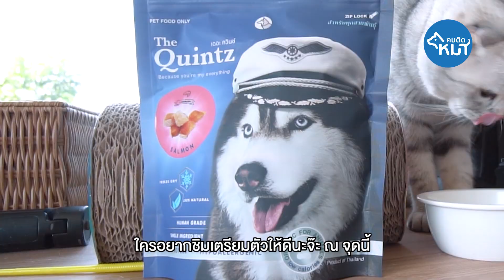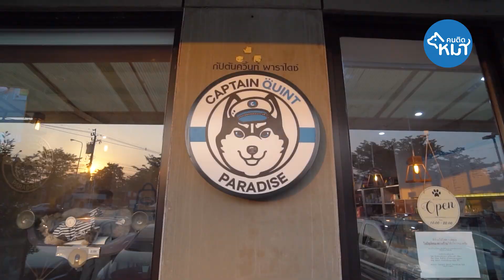ไดอารี่แมวเหมียว - คนติดหมา EP.7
ได้เวลายึดครองรายการ "คนติดหมา" จากแมวตัวเดียวของบ้าน..แม่อันย่า อันยองฮาเซโย ทาสหมาต้องเปิดใจ และทาสแมวพลาดไม่ได้ด้วยประการทั้งปวง... วันนี้นางจะมาเปิดตัวสามีของนาง อยากรู้ว่าใครต้องติดตามคร้าบ!!
ติดตามรายการ "คนติดหมา" มาดูพร้อมๆกันได้ทุกๆวันจันทร์ 20.00 น. นะครับ